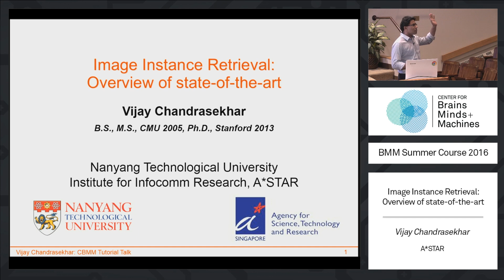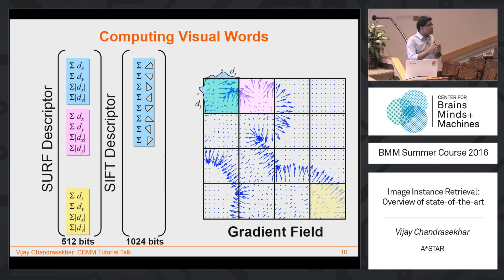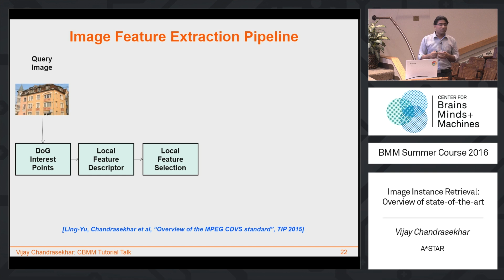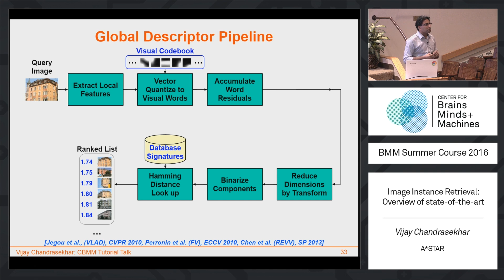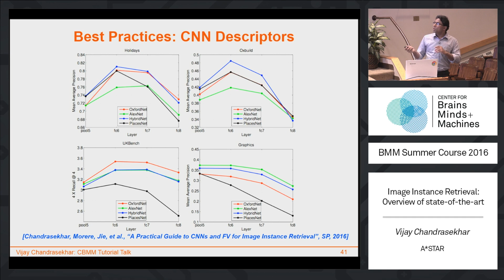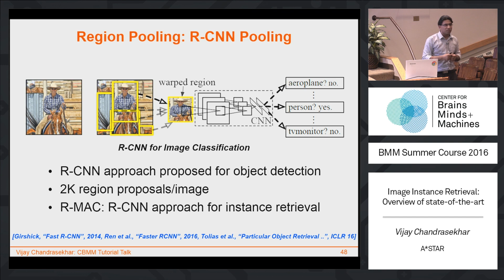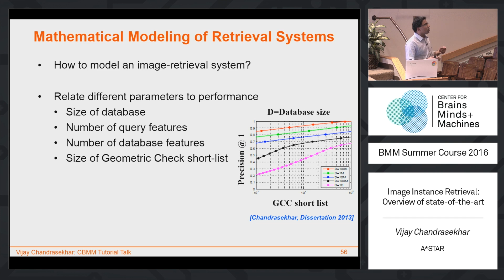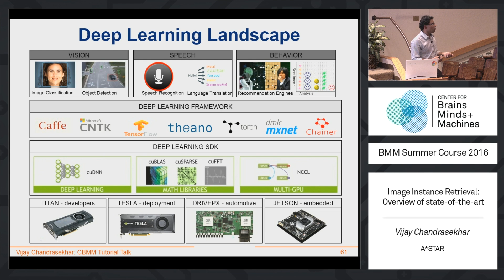Image instance retrieval: Overview of state-of-the-art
Vijay Chandrasekhar - A*STAR